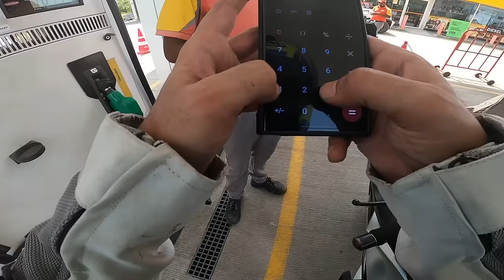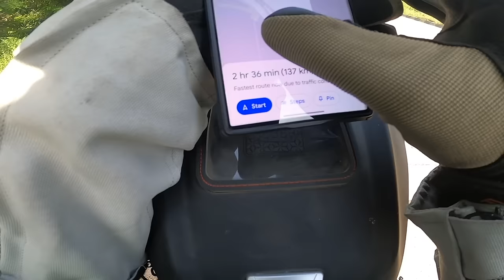FINALLY RIDE BEGINS- MUMBAI TO LADAKH ON MY SUPERBIKE - 6000Kms Dream Ride | Mumbai To Udaipur 🔥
TO BUY Raida Gears :
Buy the Car & Bike Care Stuff that i use using below links:
3M Car wash Shampoo
3M Combo pack (Shiner,Shampoo,Wax,Microfiber cloth)

Camera Gear i use :
Samsung Galaxy S23 Ultra
Podcast Mic
MUSIC
Epidemic Sounds